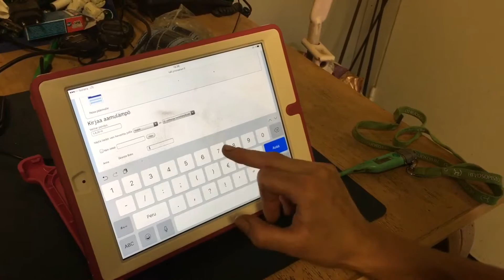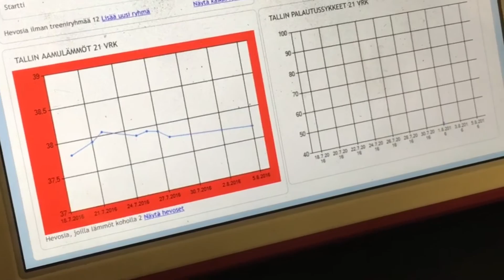Stable managing anb recearch